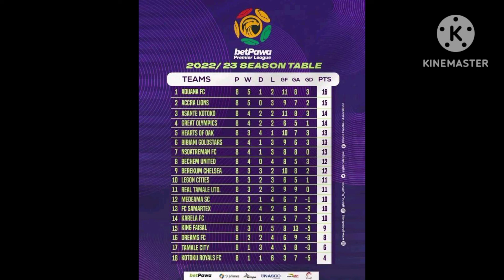Preview : betPawa Premier League week 9 - Stats 🇬🇭